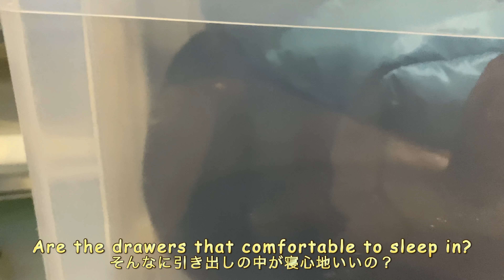The next thing I know, there's an otter sleeping soundly in a drawer [Otter life Day 439]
You sleep in a place like that?